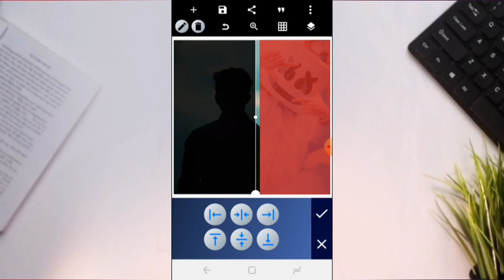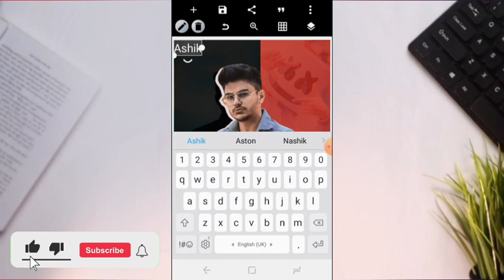How to make viral profile photo logo design in bangla | মোবাইল দিয়ে প্রোফাইল ফটো ডিজাইন |Sohan Tech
We Upload Regular Tech Videos In This Channel In Bengali.

In this video" How to Make Viral Profile Photo Logo Design in Pixellab.